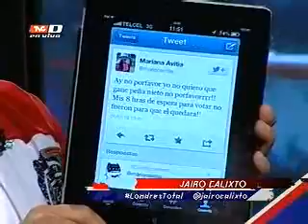¿Con cuánto dinero premiarán a los medallistas mexicanos?, con Jairo Calixto (02-08-2012)